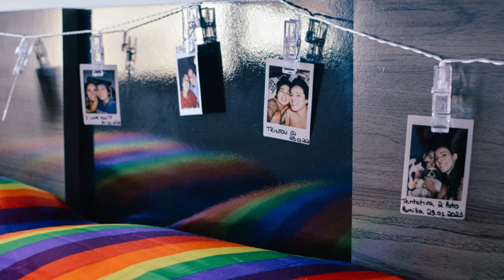Dia Nacional do Orgulho Lésbico | 19 de Agosto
Amor de cinema, amor de carnaval, amor de abraço, amor de risadas, amor de militância, amor de diálogo, amor de tatuagem, amor de vida toda, e até amor de 10 reais. Seja como for, amar mulheres é tão gostoso, né? Vocês sabem ;) E eu também. Mas é sempre bom lembrar. Por isso hoje, 19 de agosto eu trouxe este vídeo super especial e, claro, mega sapatão, para celebrar o nosso dia: Dia Nacional do Orgulho Lésbico!